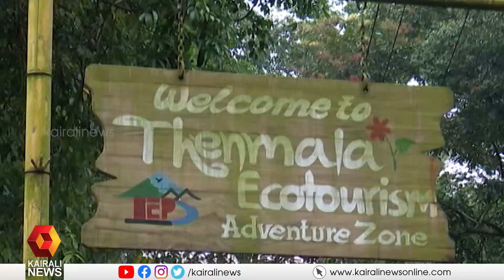ഏഷ്യയിലെ ആദ്യത്തെ ആസൂത്രിത ഇക്കോ ടൂറിസം പദ്ധതിയായി അഡ്വെഞ്ചർ സോൺ | Kairali News